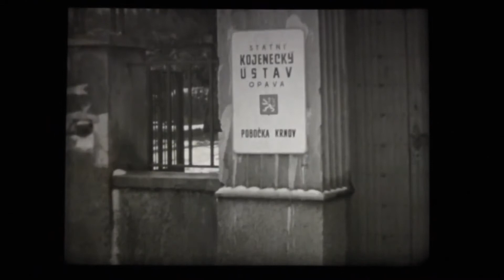Slavnostní otevření kojeneckého ústavu v Krnově 7. 11. 1952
7. listopadu 1952 byl v prostorách Flemmichovy vily slavnostně zahájen provoz pobočky Kojeneckého ústavu v Opavě.
Kopie 16mm filmu byla pořízena díky vstřícnosti paní Jarmily Prokopové.